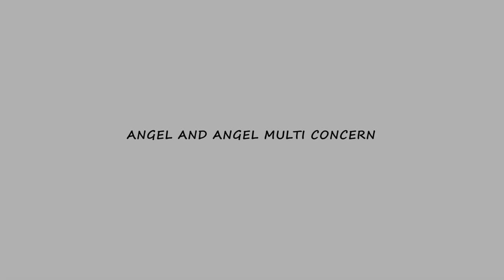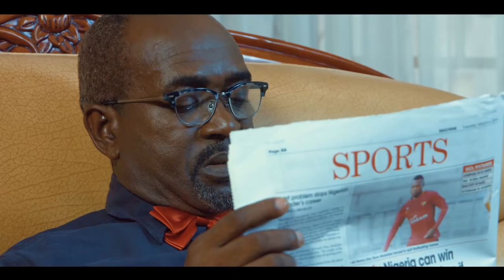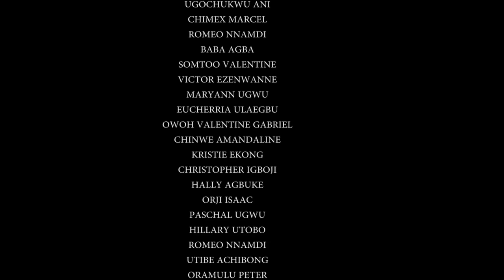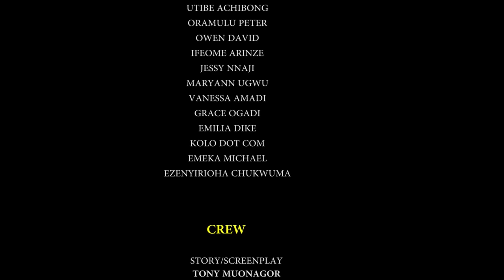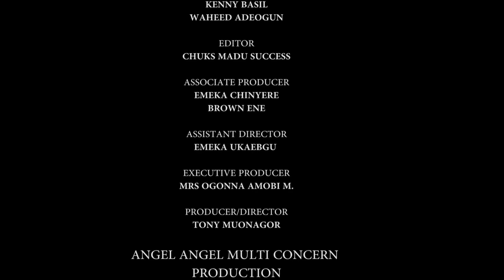One week one wahala. Comedy Series. Produced and Directed by Tony Muonagor for ANGEL AND ANGEL LTD.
ONE WEEK ONE WAHALA.

This is the story of three friends Jerome, Janta and Picolo. The series treats the various activities in their lives. Jerome grows from grass to grace. Picolo goes from grace to grass while Janta never really finds his destiny as he gambles from one business plan to another.

Dorothy is a woman who hawks "okpa" and in the course of her business will get entangled with Picolo who initially trashes her but will later end up marrying her because of life's humbling hammer.

ONE WEEK ONE WAHALA is filled with comedy and messages. It will make you laugh and as well make you think deep.

It was shot on location in Enugu in the Eastern part of Nigeria. It stars Tony Oneweek, Steve Eboh and Paul Udonsi.

HAPPY VIEWING.